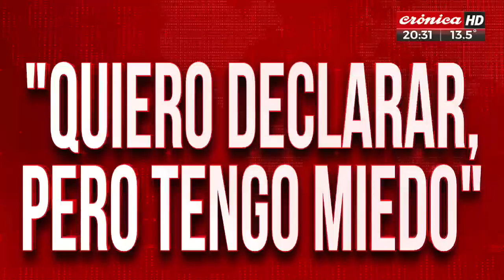La declaración de "El Ciervo", el primer testigo de identidad reservada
Se lo conoce como "El Ciervo" y se presentó el 11 de junio cerca de las 10 de la mañana de manera espontanea. El hombre afirmó que tenía miedo pero que venía a contar algo que escuchó en una conversación el 2 de junio.